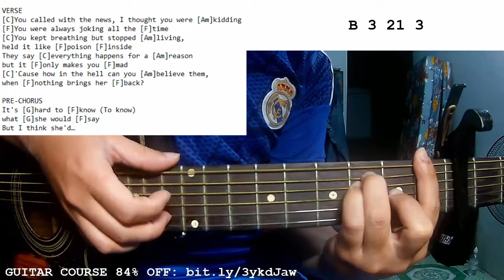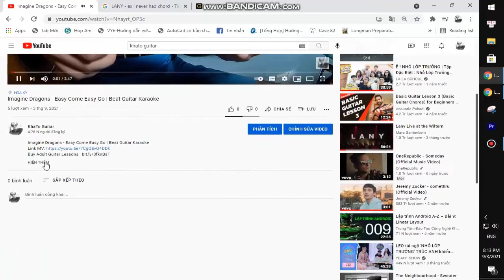Dylan Conrique - Birthday Cake | Guitar Tutorial